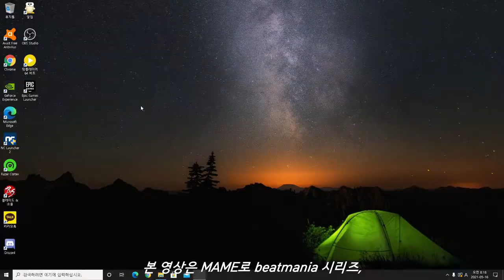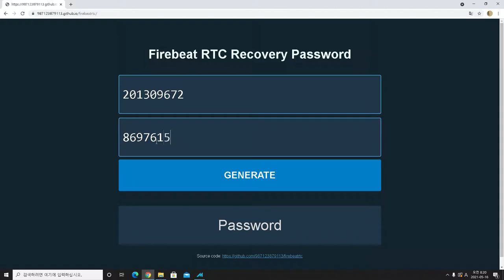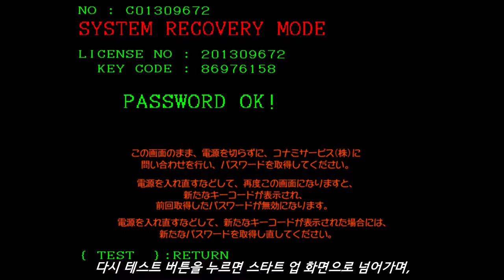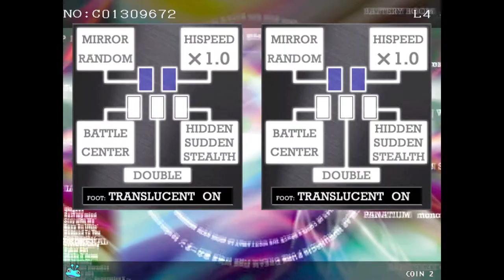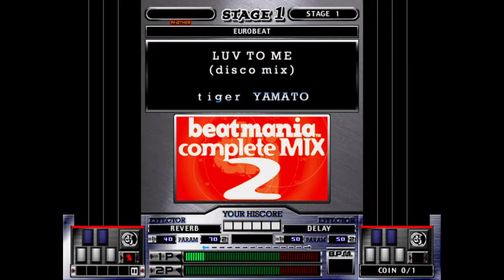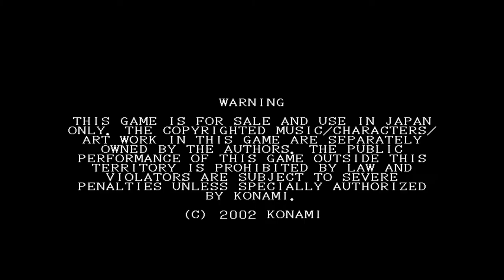[Arcade Play Series] Let's play beatmania #14 / beatmania III THE FINAL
(SUBTITLES CONTAINED)

The LAST game of beatmania III series. Contains ALL SONGS from beatmania III and original beatmania series(except license songs) and supports Floppy-Disc system to write player's own playing records.
beatmania THE FINAL contains lots of songs, but the songs actually were selected by votes from beatmania players that which songs they prefer.
III THE FINAL, hovever, contains ALL SONGS from ALL beatmania games, except license songs. So, lots of songs from beatmania CLUB MIX and some Dancemania songs are not contained.
With a powerful effector, players can make effects more easily then original beatmania series that uses only one button to make effect.
Both THE FINAL and III THE FINAL supports expert mode, but there are some differences between these games:

- THE FINAL : Players can choose COURSE they want to play. The songs of each course are already set. Players need to play 5 songs in a row.
- III THE FINAL : Players can choose SONGS they want to play. They can choose 4 songs to play. Each songs has 25000 points for ALL greats. So, players can get 100000 pts when they play all songs with ALL greats, include JUST great and normal great.

This game runs on Konami Firebeat Hardware.

Controlled with 5-keys, a turntable, and a foot pedal.

beatmania III THE FINAL is the game that recommends players that this game is the FINAL VERSION of the series, and there are no more games of this series released or developed.

- Trivia -
Konami Firebeat Hardware uses the mercury(quicksilver) battery that works for RTC-RAM. If the battery were dead, the hardware will no longer work, before players and attendants input password.
After players of attendants are changing the battery, they need to input password which is given by Konami. However, the password service was over in 2010, which means they couldn't play the game because they were not able to input the password.
The system recovery mode won't be end until the password is input.

In MAME 0.229 version, developers of MAME FINALLY made a password-generator for Firebeat Hardware that makes the password to input in system recovery mode.
Once the password is input, the game will work properly.
Follow the link below to check and make a password.

From MAME 0.230 version, you can use FD. Before playing, you need to make a FD image file("*.IMA" or "*.IMG"). When you press the start button after insert coin(s), you need to set the FD image file to read/write.
Press Tab key to open a menu. Select Slot Devices and move cursor to FDD. press the Enter key to set the file. If the file were set, after you press the start button, you can see FD loading message. After finishing all stages, you can also see your playing records.

In this video, you can see how to use and set FD. The version is MAME 0.231.

- Note -
Some of frameworks and sound may not be perfect. Sorry for inconvenience of watching this video.

- Timelines -
0:00 RTC-RAM Initialize / RTC-RAM 초기화 방법
2:59 Attract Demo / 어트랙트 데모
4:54 Play Sample / 플레이 샘플
13:06 Floppy-Disk Play Sample / 플로피 디스크 플레이 샘플

5키 비트매니아 시리즈와 비트매니아 III 시리즈의 모든 것. 라이센스 곡들을 제외한 5키 비트매니아 출신의 모든 곡들을 수록. 물론 가정용으로 발매된 것은 제외하고 아케이드로 출시된 버전들만 포함. 새로운 기판인 Firebeat의 성능을 발휘하여, 본래 인터페이스를 유지하면서도 더 풍성한 즐길거리를 만들어내었다. DJ MAIN 기판으로 출시된 beatmania THE FINAL이 어떤 식으로든 곡을 수록하기 위해 많은 것을 손해본 반면, beatmania III THE FINAL은 어떤 손실도 없이 온전히 수록한 것.
당시의 휴대용 저장 매체 가운데 하나였던 플로피 디스켓을 이용한 개인 데이터 저장을 가능하게 했다. 슬롯이 1개뿐이라 한 사람의 데이터만 저장할 수 있었던 것은 단점. 이는 이후 2021년 현행에서 사용되고 있는 e-amusement pass의 전신격으로 보기도 한다.

만점은 10만 점 만점. 반짝이는 저스트 그레이트와 일반 그레이트 사이의 점수 차이가 없다.

기판 Firebeat는 MAME 0.229 버전에 들어와서야 본격적으로 에뮬레이션이 이루어지기 시작. Firebeat 기판에 내장된 RTC-RAM용 수은전지가 방전되면 전지를 교체한 후, 코나미 측으로부터 패스워드를 발급받아 입력해야 정상적으로 재가동할 수 있었다. 패스워드를 발급받지 못하면 해당 기판은 그대로 사용이 불가능했다. 2010년부로 코나미 측에서 패스워드 발급 서비스를 중단해 한동안 재가동이 불가능했으나, 2021년 초 MAME 개발진들의 노력으로 이 패스워드를 생성하는 생성 사이트를 만들어 재가동이 가능하게 되었다.

본 영상에서는 이 패스워드 생성 사이트를 이용해 패스워드를 입력하는 과정, 그리고 플로피 디스켓을 이용한 개인 플레이 데이터 저장 과정을 모두 확인할 수 있습니다.